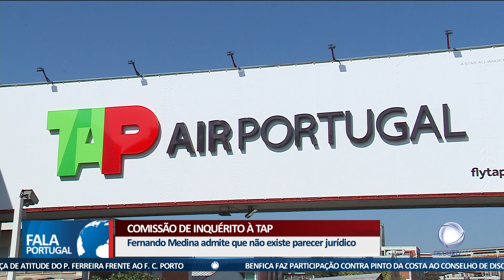Comissão de Inquérito à TAP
A ex-presidente executiva da TAP vai processar o Estado. Já terá mesmo dado instruções aos advogados para apresentar uma queixa em tribunal, com um pedido de indemnização que pode chegar aos três mil milhões de euros.